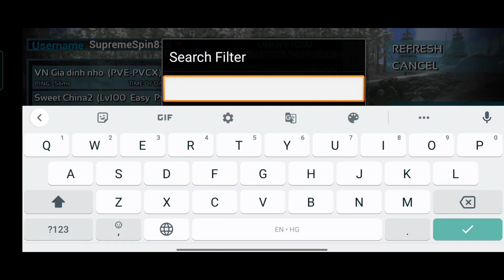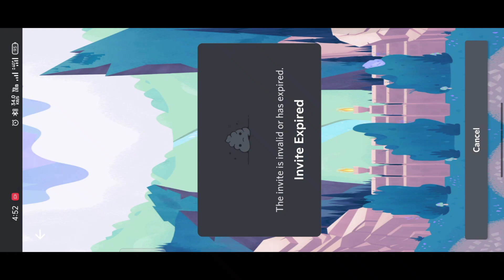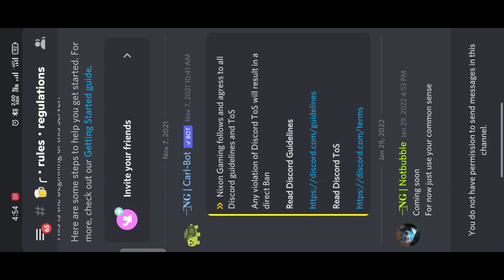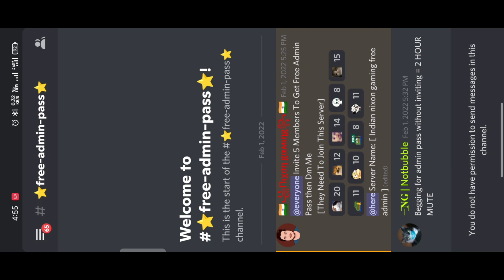Ark Mobile Free Admin Pass Servers, Get Free Admin console in multiplayer unofficial servers [Hindi]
👋🙋‍♂️ Friends Thanks to all of you for watching like, share and comments on my Videos, I Hope Our Channel Will Grow Faster With Your Love ❤ & Support 🤝 Thank you so much to all of you !

My Device : Realme gt me
Ram/rom :   8/128